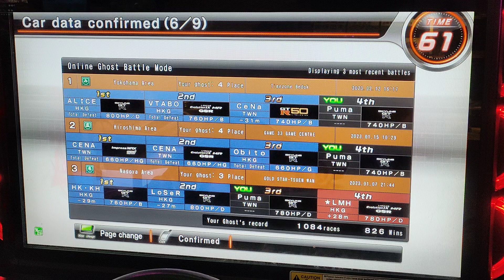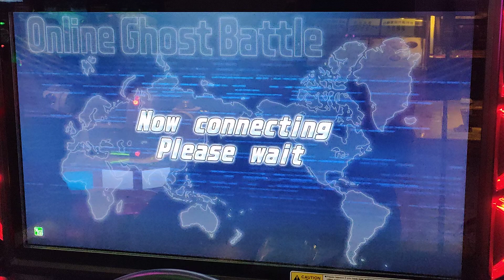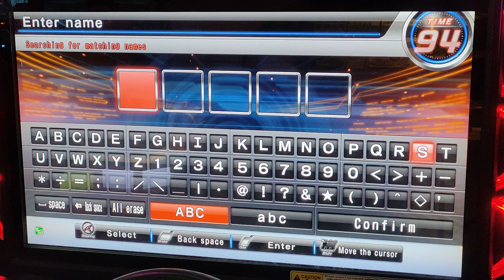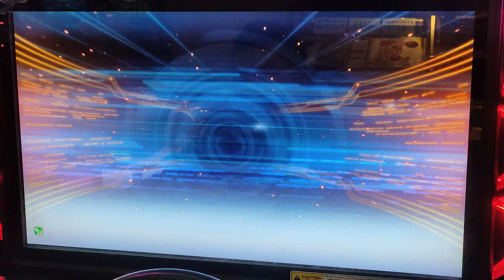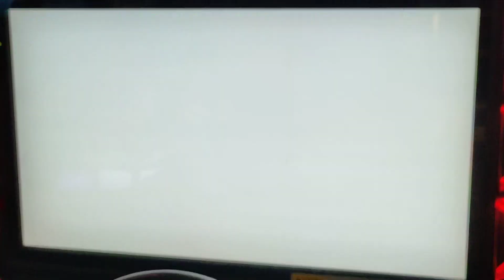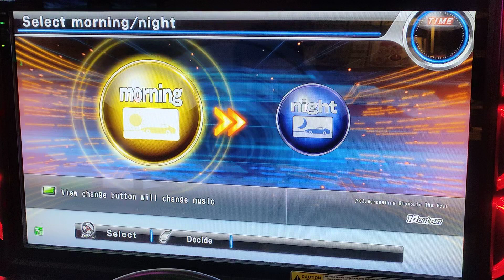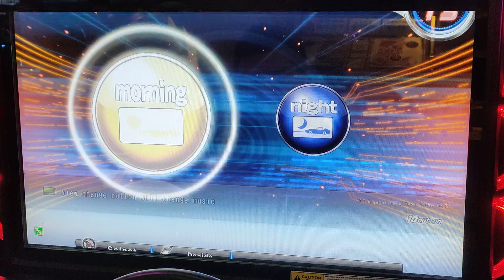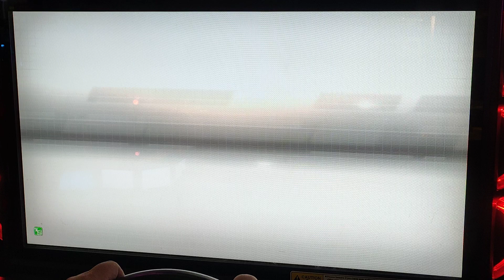WMMT6RR Puma R32 鬼車復仇回打 2023年2月20日